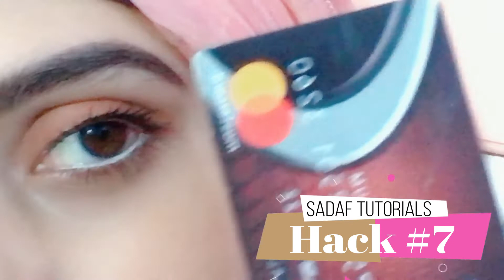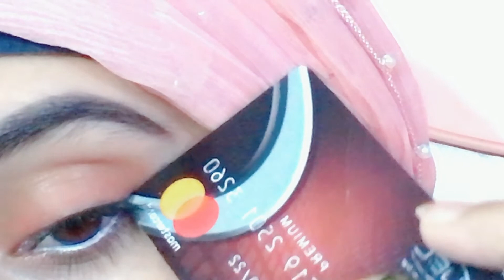9 Beauty Hacks Every Girl Should Know | beauty tips | Sadaf Tutorials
9 Beauty Hacks Every Girl Should Know | beauty tips | Sadaf Tutorials

Hey Guys, In This Video you are going to learn 9 Pro Beauty Hacks that you must know about.

Topics Covered

Eyeliner hacks
Mascara hacks
Lips Hack
Foundation hack
nail paint hacks
Eyebrow hacks
Big Eyes hacks
Cottonbud hack
Cutcreas Hack

How to get clear, glowing, spotless skin by using aloe Vera gel | uses of aloe vera gel